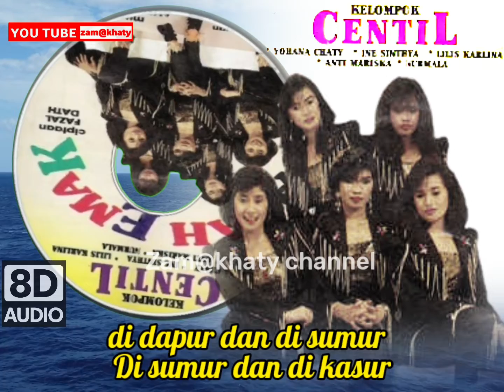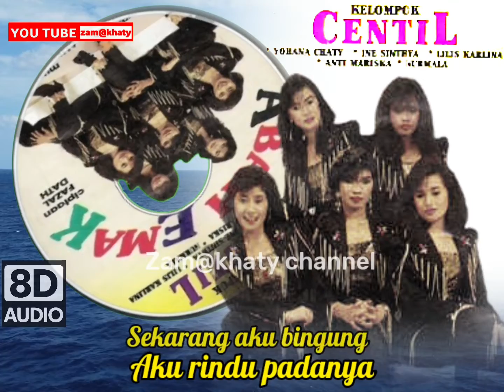ABAH EMAK manis manja(zam@khaty)